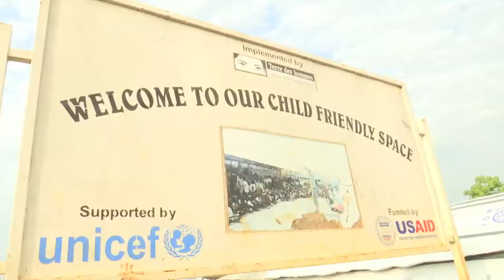Weapon Search at POC site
About 20 teams of UN police officers are involved in the search operation, explaining the process as they go and apologizing for the early morning disruption.

PoC3 is one of seven camps established by the United Nations Mission in South Sudan (UNMISS) to provide refuge to civilians who fled the violence that broke out in December 2013.

The 219,000 people who live in these camps can come and go but that freedom of movement creates a risk that prohibited items will also make their way inside.